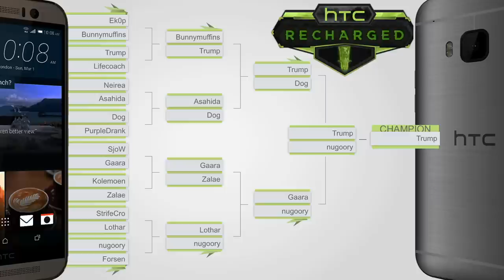Trump vs nugoory | Grand Final | HTC Recharged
Please note that there are connectivity issues with the twitch servers and as a result some continuity breaks might exist.
G1: 4:49
G2: 9:41
G3: 15:17 | G4: 24:14